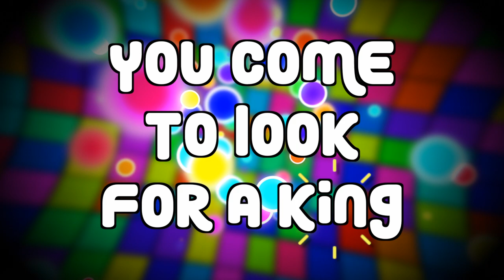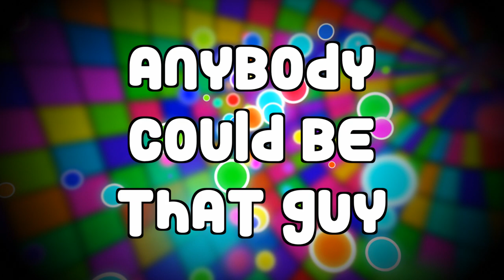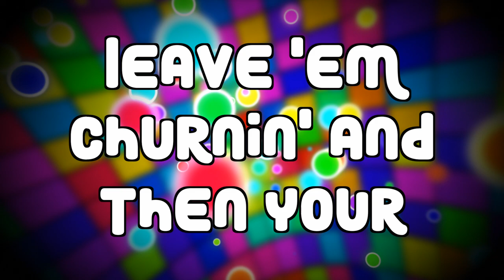Rock-n-Stroller - Dancing Queen (Lyric Video)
Rock-n-Stroller.com